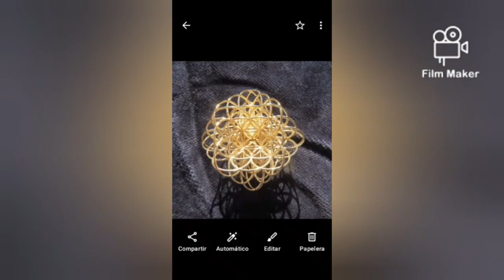LIBRE SAMBALINE - DE RUBÁNGELO - AGOSTO 2024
Presentando un nuevo álbum acústica para enseñar la Guitarra.
" FLORAL MUSICAL " -  AÑO 2024